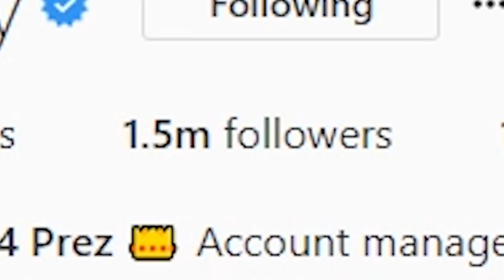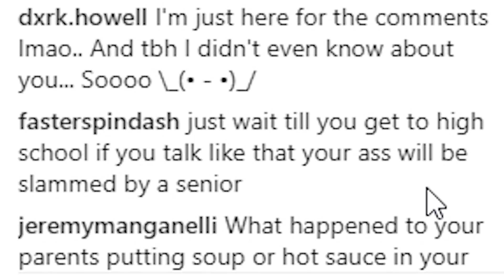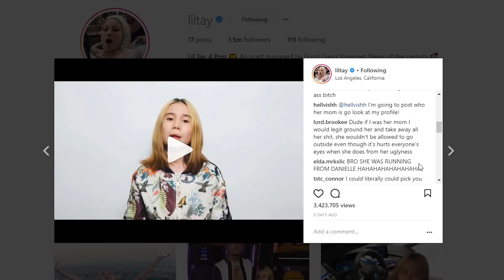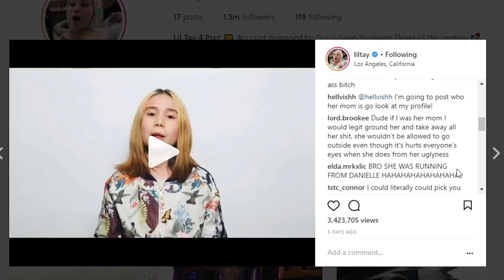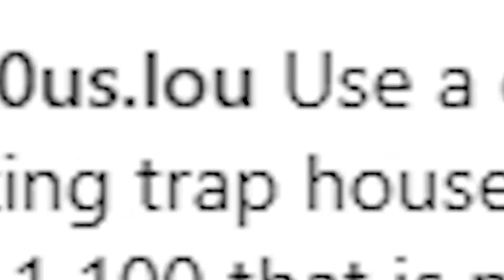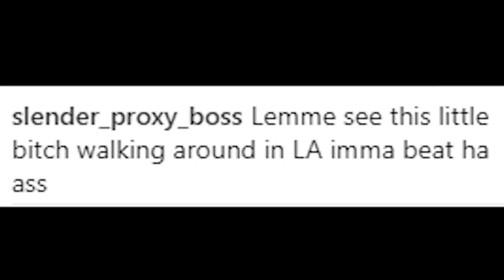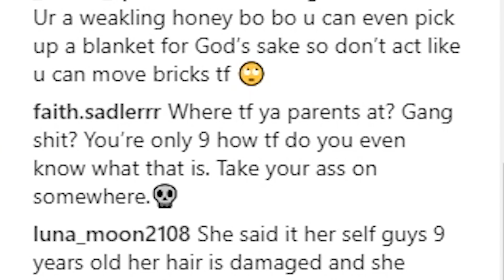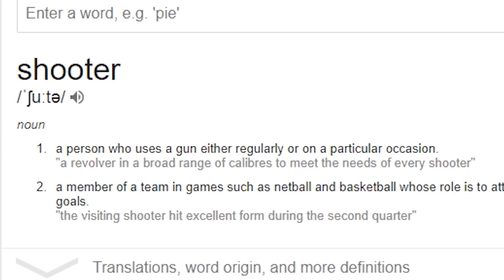LIL TAY'S NORMAL PARENTS FOUND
Is Lil Tay normal? Lil tay's parents were found, lil tay's mom was found and she turned out to be normal. Lil tay roasts by danielle bregoli and her friendship with woahhvicky have made her the youngest flexer at 9 years old.